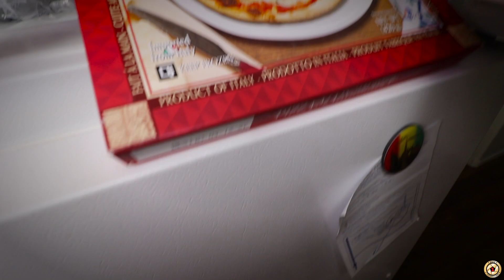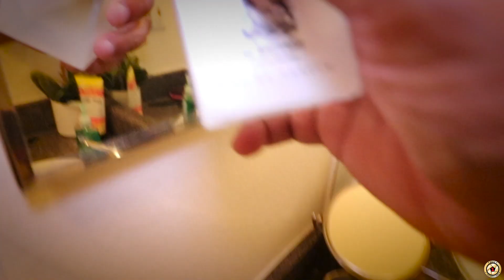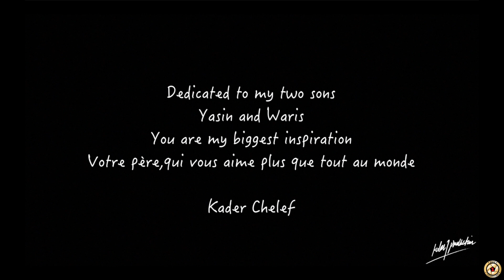GYM HOME YOUR LIFE !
l will help you to change your life to having fun everyday
You and your family can do it too !
During difficult time make your own gym at home with all your family
Its fun to build your own gym at home

No excuses ! Do something in your life !
Make and be anything you want in this life !
Do something you love
Do something for yourself !
Do something when you are bored !

Made it by myself at my garage with i had around me... one of my  biggest challenge and experience  as a video creator ...
Don't wait it to happen, make it happen, make your own future
by doing what you can to make grace happen...yourself right now right down here on the planet !

My name is Kader Chelef, Director and Video Filmmaker and I want to share my passion and dedication for my videos promotion restaurant business

Director : Kader Chelef
Edited by Kader Chelef
Cinematographer : Kader Chelef
Filmmaker: Kader Chelef

My film production:

- RED CAMERA DIGITAL CINEMA 4K & 5k
- CANON 80D
- DJI Inspire 1 PRO X5R
- CANON Lense 16-35mm f2.8 lens , 50 mn , 70-200 mn 2.8 ll